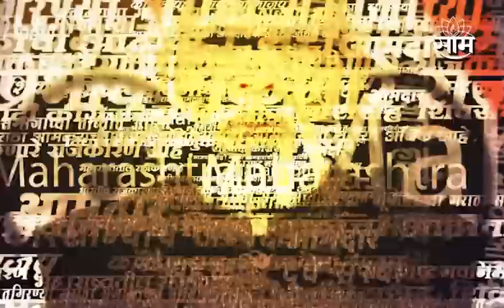Rahul Gandhi यांच्यावर झालेल्या कारवाईवर Chhagan Bhujbal यांची प्रतिक्रिया..